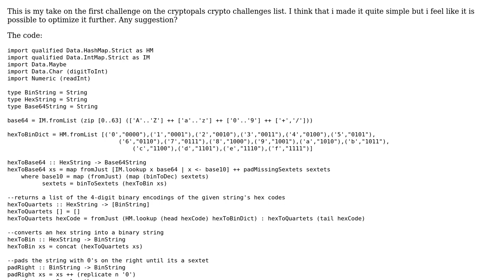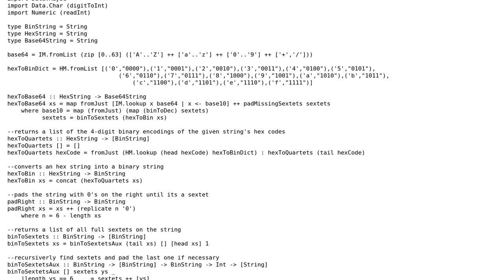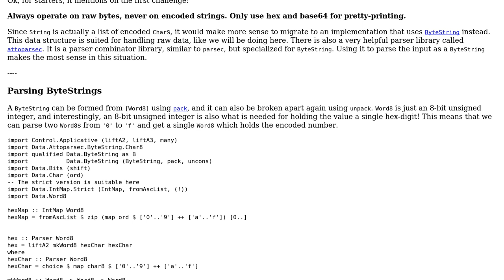Code Review: Hex string to Base64 in Haskell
With thanks & praise to God, and with thanks to the many people who have made this project possible! | Content (except music & images) licensed under CC BY-SA | Music | Images & others | With thanks to user hololeap user Guilherme Lima user 200_success and the Stack Exchange Network Trademarks are property of their respective owners. You are responsible for your own actions.